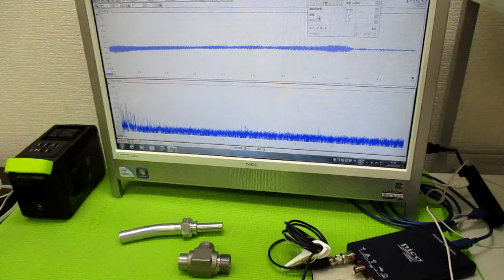オリジナル超音波実験 ultrasonic-labo